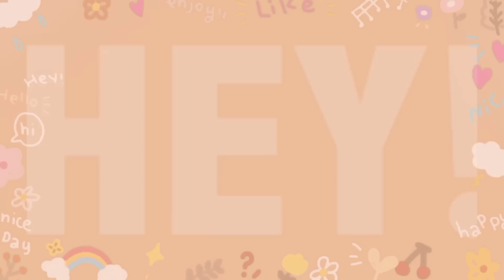OGIE DIAZ, May Ultimatum Sa Anak!? | Fun Fun Tyang Amy Vlog 120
At dahil malapit na ang Father’s Day, let’s celebrate this special day kasama ang isa sa mga pinakamamahal na papa (at mama) sa industriya — Ogie Diaz! Napakaswerte ko na mawitness ang kanyang naging journey simula sa pagkakaroon ng panganay hanggang sa kanyang bunso na si Meera Khel. Ano ba ang buhay ni Ogie bilang isang ama at paano siya nakaka-keep up sa kanyang mga Gen Z na anak?